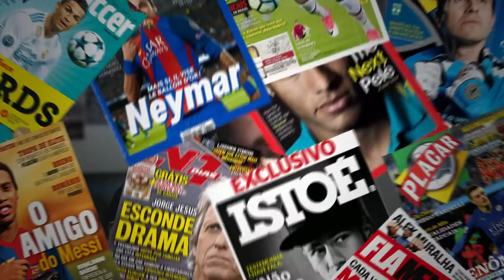🚨 INFORMAÇÃO DA TARDE! DOUGLAS COSTA e MAIS 2 REFORÇOS e IMPASSE NA ITÁLIA!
(Para Android e IOS)

Caso Douglas Costa tem novo capítulo, impasse na Itália e mais 2 reforços podem chegar!